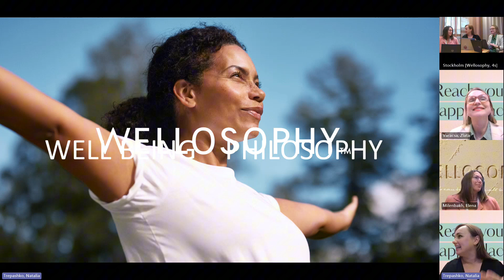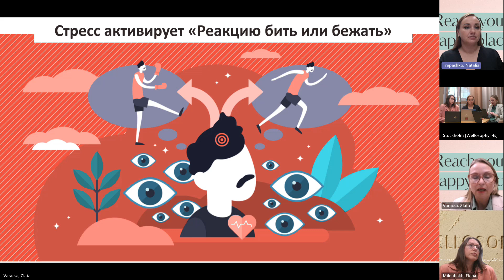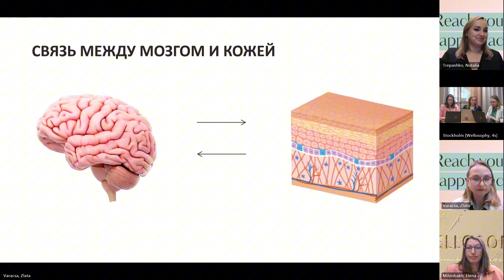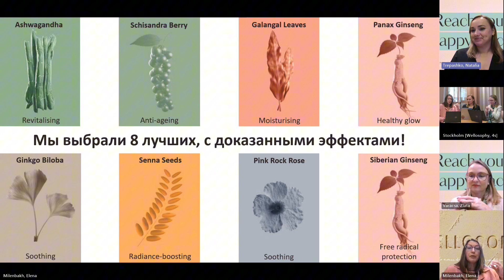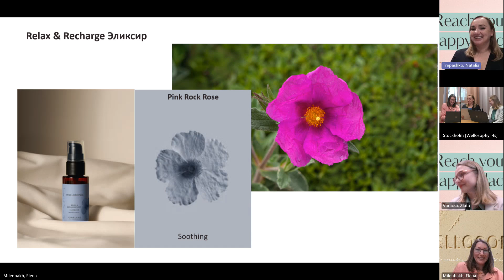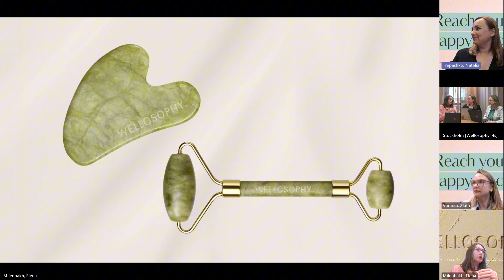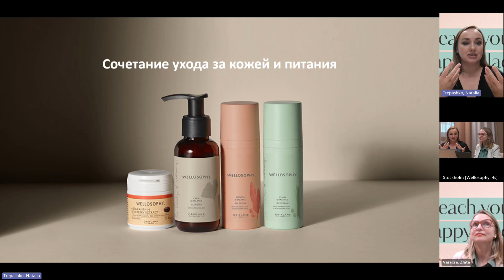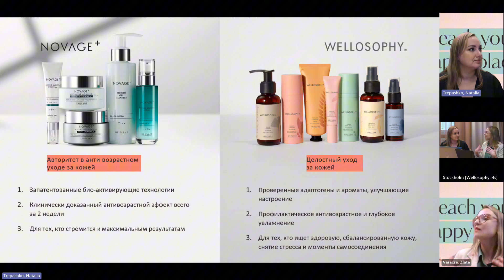Запуск Wellosophy Skin